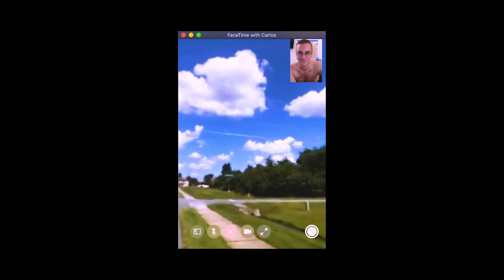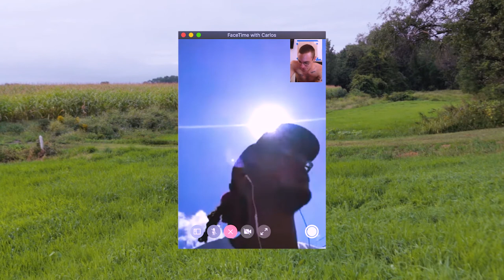Honeyfitz - Dissolve (ft. Dylan Soulard)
paint the past like how i feel now

video shot on location in poinciana FL, boston MA, hadley MA, and bedford-stuyvesant NY by carlos semedo, sarah müllejans, dylan soulard, and elihu jones respectively